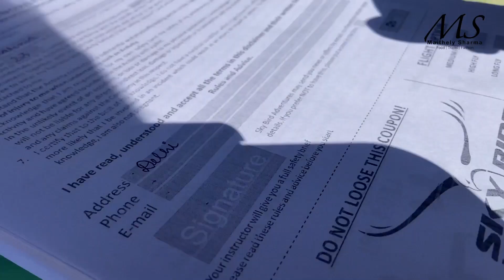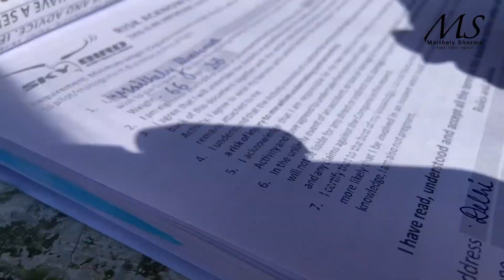Paragliding in Bhimtal Near Naukuchiatal,Uttarakhand | Maithely Sharma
Hey guys ! In this vlog I will share my first paragliding experience with you all, which I have done in Bhimtal. Hope you will enjoy it .